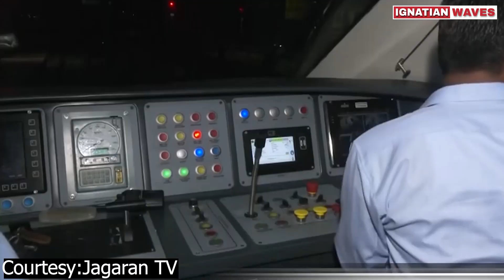Ignatian Waves | Weekly News Bulletin | Episode 8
Watch the eighth episode of the weekly news bulletin "Ignatian Waves" produced by the students of the Department of Journalism and Mass Communication, St. Xavier's College of Management & Technology, Patna.